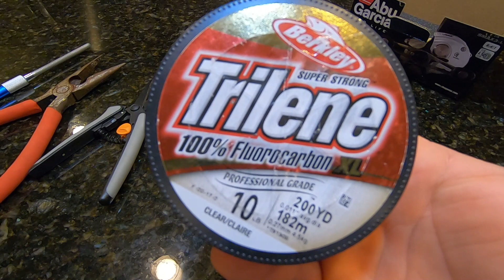How to Make Stinger Hooks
POWER PRO WALLEYE FISHING LINE

SUFFIX 832 WALLEYE FISHING LINE

FIN S MINNOW

STINGER HOOKS

FOAM BOBBERS

SPINNING ROD ...SOLD OUT MORE ON THE WAY...

MINN KOTA

FROGG TOGGS

Amazon Associates Program Above

This is a very effective tool one can have in his/her tackle box, especially during the early spring when jigging for walleye.  As the water temperature is still below 40 degrees this time of year,  the bite is very lethargic.  The use of a stinger can not only increase your limits, but when tipped with a minnow, it is   the difference between a good day and a great day.